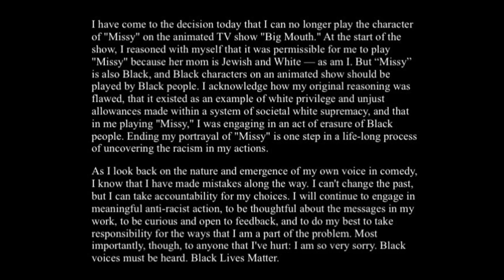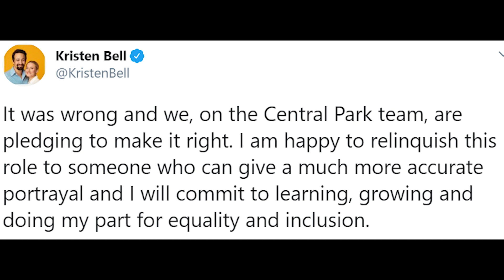Kristen Bell & Jenny Slate Cancel Themselves From Voice Acting in Big Mouth & Central Park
Kristen Bell & Jenny Slate cancel themselves from voice acting in Big Mouth & Central Park animated shows. They announced their leave on social media via Instagram & Twitter.

Are they virtue signaling? I think so.